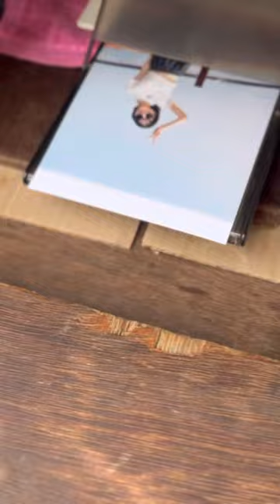I got Best pictures from India🇮🇳❤️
Recently there are many fake fb page pretending to be me.